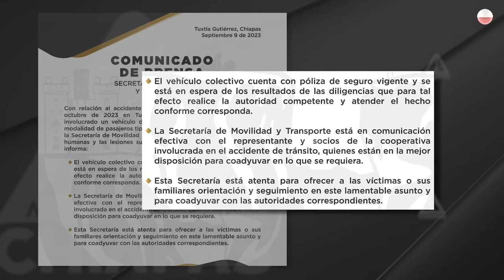Tr3s mu3rto5; otro trágico colectivizo en Tuxtla Gutiérrez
Más de una decena de h3r¡d0s, una persona p3rd¡ó la vida en el lugar, otras dos mur¡3ron cuando fueron trasladados para recibir atención médica; exceso de velocidad y falta de precaución, la historia de siempre.